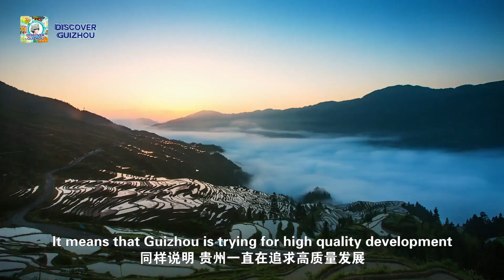Diplomat's Love TWO| Sreng Sataro: Guizhou is a greener place in China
On August 18, 2022, Asian Mountain Tourism Promotion Conference was held in Guizhou, which won wide appreciation from diplomats from Asian countries.

Listen! Now the speaker is Sreng Sataro, Charge d' Affaires of the Embassy of Cambodia to China.